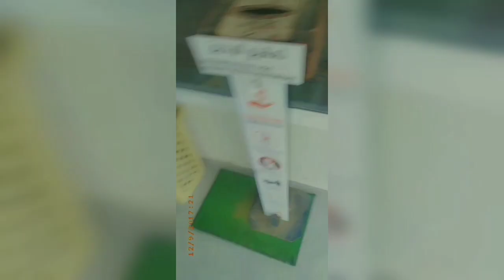الحلقة 2 مراحل عصر زيت الزيتون بمدينة